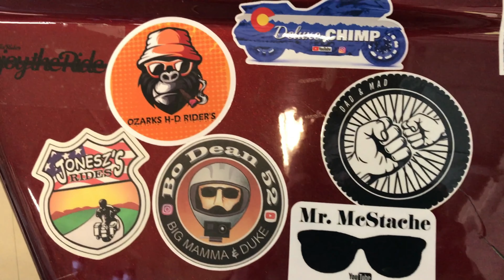A RIDE WITH A SLIMY FRIEND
A RIDE WITH A SLIMY FRIEND, MR. SNAIL MAIL

The Blue Ride ISH Tickets

THE BLUE RIDE START LOCATION
DELUXE HARLEY DAVIDSON
2423 EAST CLEVELAND STREET
SUNDANCE, WY
REGISTRATION 10;00 AM
KICKSTANDS UP 11;00 AM